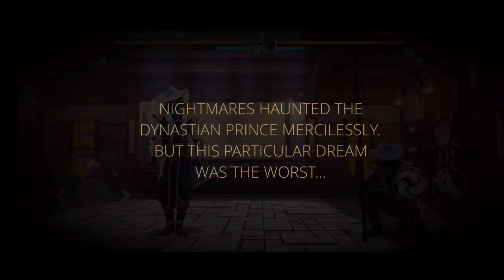Shadow Fight 3 | Transformation | June's Plane part 1 Walkthrough!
Hello Fighters!

So Here is another video about Shadow fight 3. In this video, I am going to play Chapter 7.2 Transformation mode June's plane part 1.

The world stands on the edge of an epic war. The mighty force that the Gates of Shadows released many years ago is now an ordinary power source. This shadow energy is both a tool and a weapon, but not everyone wants to keep it this way. A military tribe, the Legion, wants to destroy this dangerous energy. The Dynasty people want to use it for profit and craft. And the mysterious Heralds study the darkest secrets of the shadow power.

Which side will you join?

Apps used for Video editing :Kinemaster